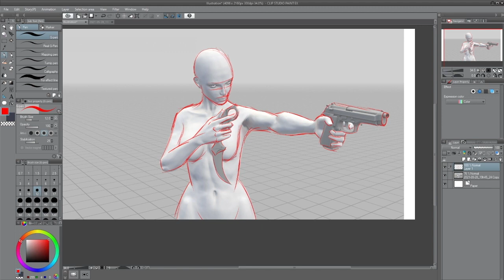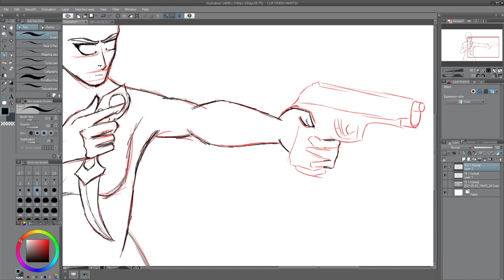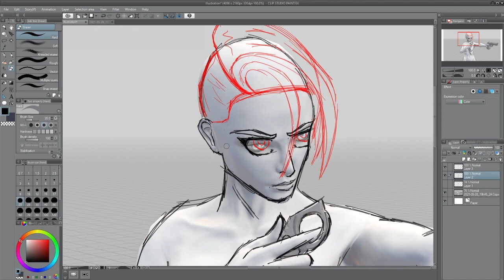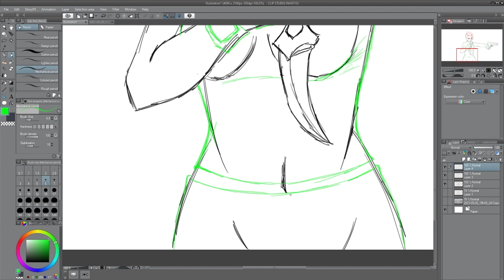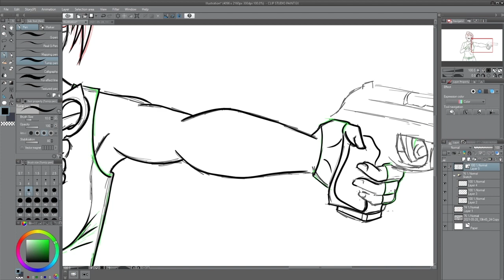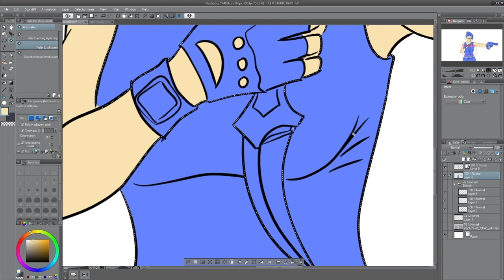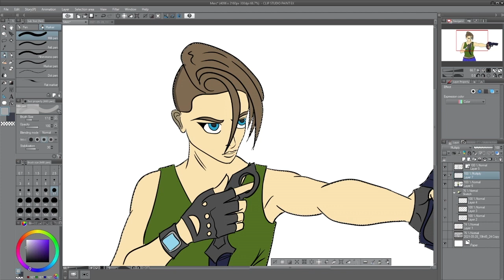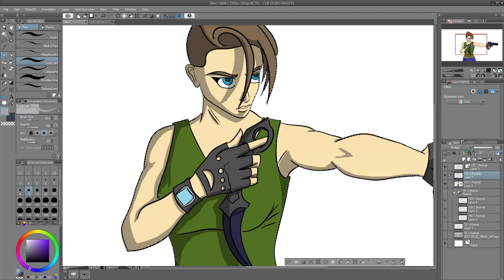Art Tutorial 1 3D Art Design by geekilyyours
$BDAILLC